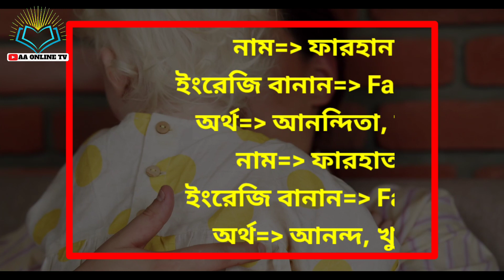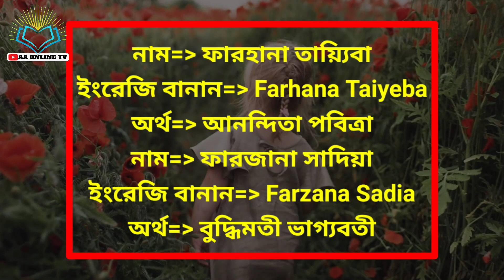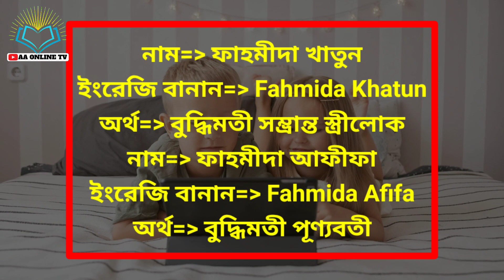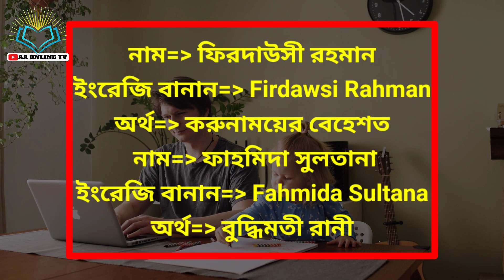আধুনিক ইছলামি মেয়ে সন্তানের নাম ইংরেজি বানানো এবং অর্থসহ।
আধুনিক ইছলামি মেয়ে সন্তানের নাম ইংরেজি বানানো এবং অর্থসহ।মুসলিম_মেয়ে_শিশুর_নাম